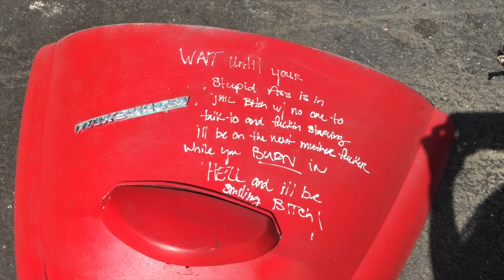THEY STOLE MY CAR BUT I GOT IT BACK!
stealing is not nice!